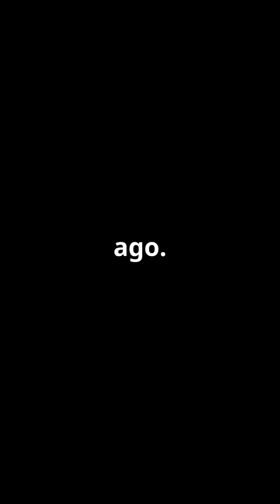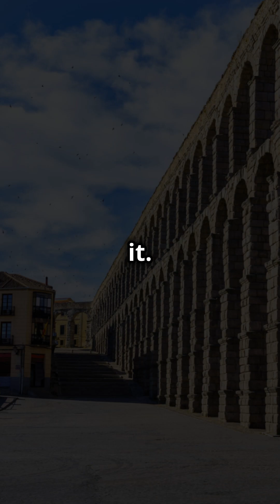How the Mycenaeans Drained Lake Kopais in the 13th c. BC. Engineering Marvel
Discover the incredible story of how the Mycenaeans, over 3,000 years ago, engineered one of the largest drainage systems in history! Watch as we dive into the genius behind their canals, tunnels, and sinkholes that transformed Lake Kopais into fertile land. This astonishing feat of ancient engineering proves that the Mycenaeans were masters of technology long before modern times.